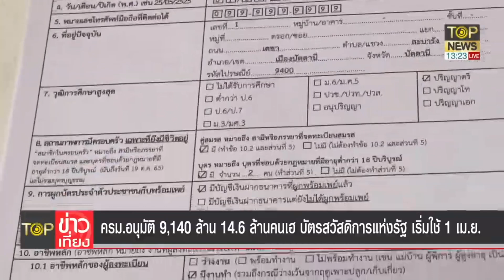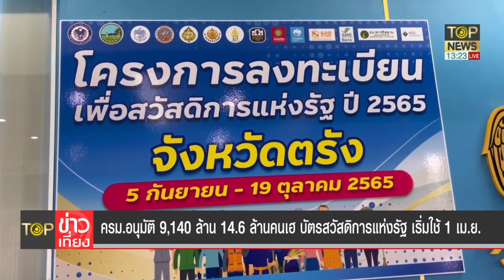ครม.อนุมัติ 9,140 ล้าน 14.6 ล้านคนเฮ บัตรสวัสดิการแห่งรัฐ เริ่มใช้ 1 เม.ย. l TOP ข่าวเที่ยง